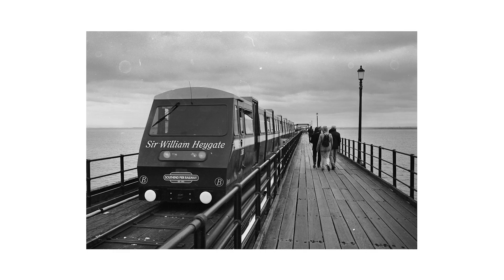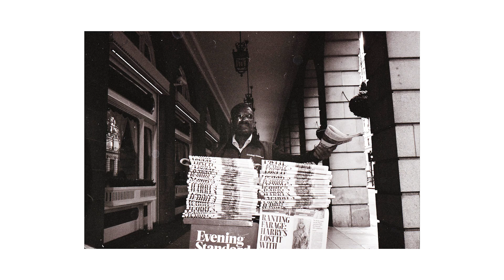Ilford XP2 400 speed b&w film in Southend and London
The Ilford XP2 is a black and white film that can be processed in C41 chemicals (for color negative films).
I tried a roll with my expired chemicals and the results look good.

📷:  Olympus OM1
🎞:  Ilford XP2
📹:  Yi 4K + Panasonic Lumix G7